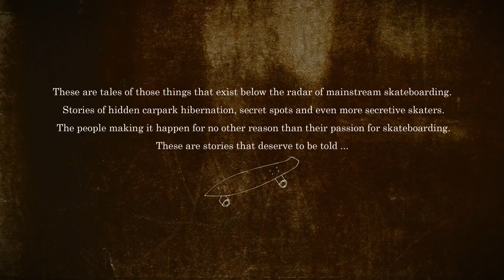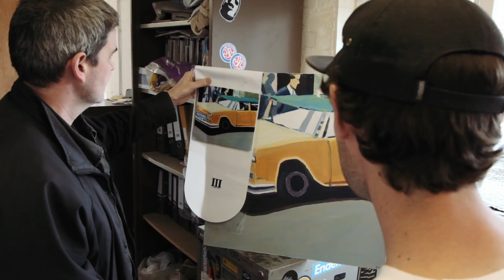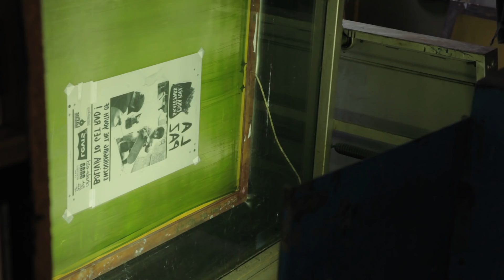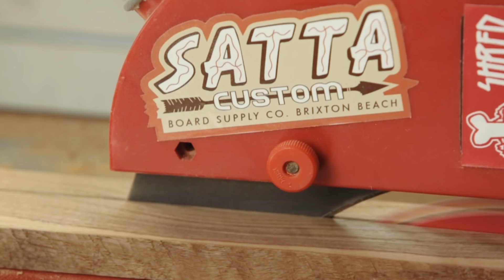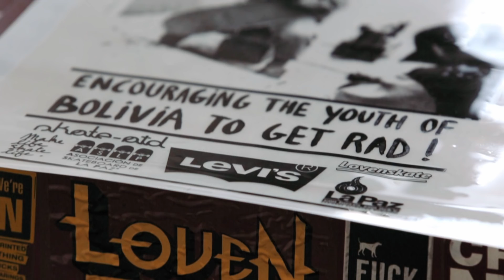Unsung - A Third Foot, Lovenskate, Satta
The second in the Unsung series focuses on three independent UK-based skate companies doing things their own way, for the love of it. Stuart Smith from Lovenskate, Joe Lauder from Satta and Ken Gear from A Third Foot show you around their work spaces and give you a little insight into what drives them to do what they do.

Filmed/edited: George Nevin/Louis Gane
Produced: Dan Magee